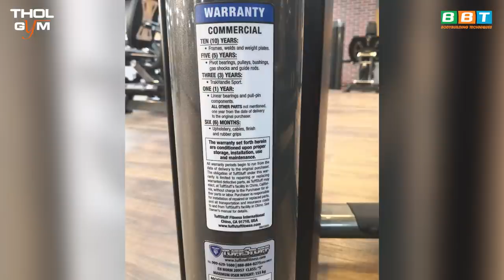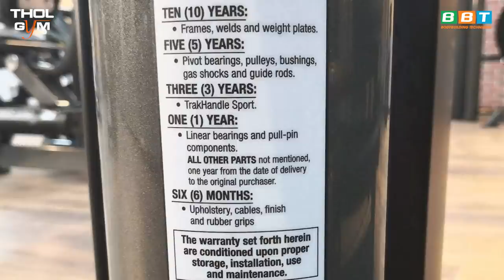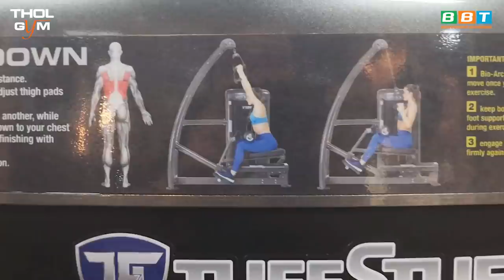Duy Nguyễn Dạy Tập Lưng Xô Chi Tiết Trên Máy BA Lat Pulldown Gym USA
Hướng dẫn tập lưng dày xô rộng hiệu quả nhất cho gymer trên máy Bio-Arc Lat Pulldown đường cong sinh học USA tại phòng gym THOL Q9, MÁY GYM BA series xa xỉ trăm triệu độc quyền tại THOL GYM CENTER không đụng hàng với bất kì phòng Gym rẻ tiền nào khác.

Địa chỉ:
♦ BBT Hiệp Phú: 10 Trương Văn Thành, phường Hiệp Phú, quận 9, TP HCM
♦ BBT Hiệp Thành: 535 Lê Văn Khương, Hiệp Thành, Quận 12, TP HCM
♦ BBT Quận 7: 102 Lý Phục Man, Phường Bình Thuận, Quận 7, TP HCM